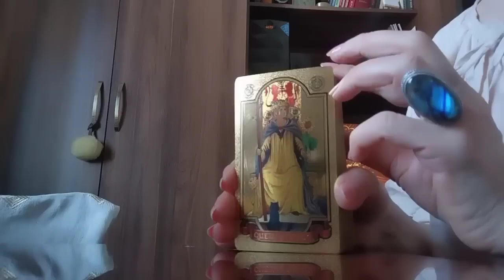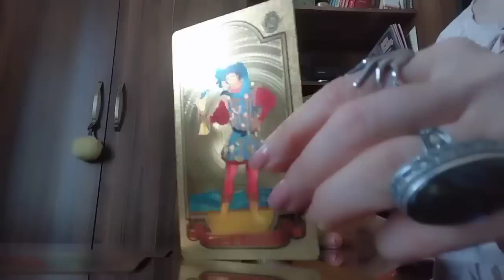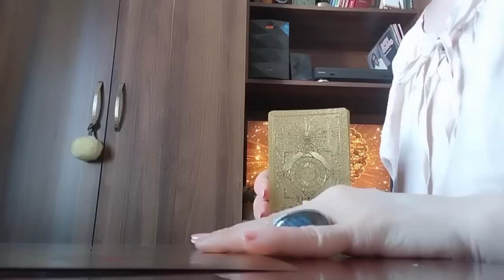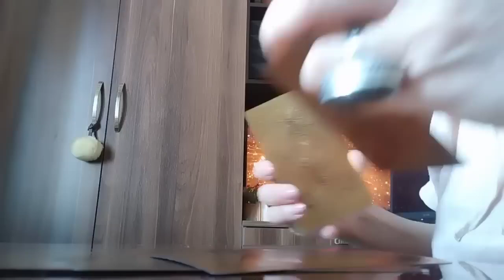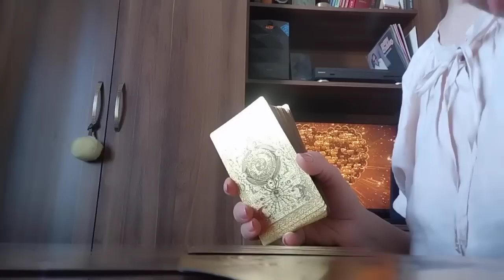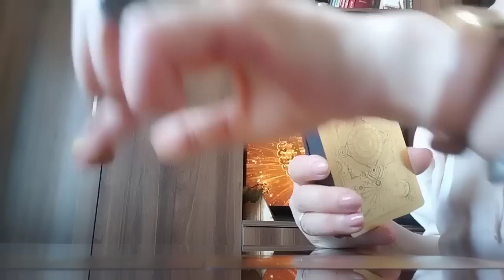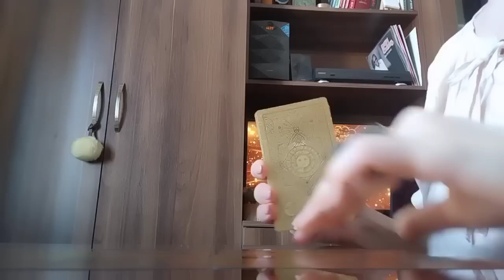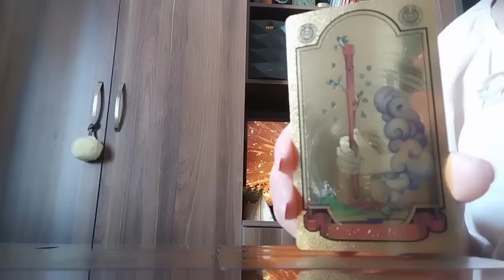რა არის ის, რაც 100% მოხდება თქვენს ცხოვრებაში 😊✨🕊️🙏